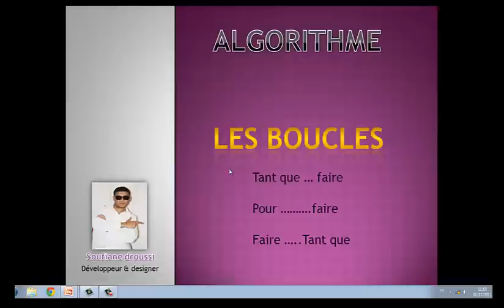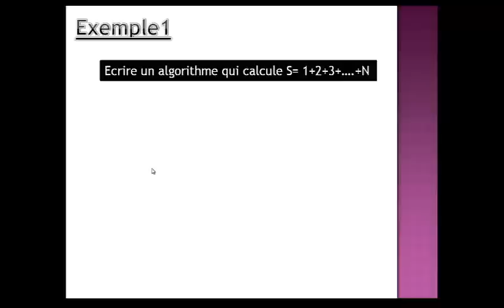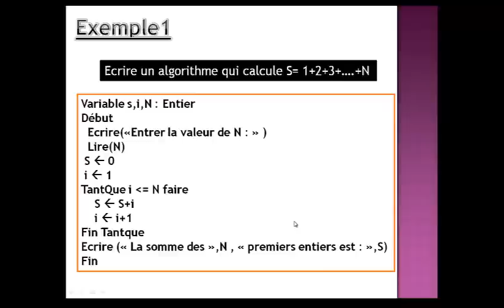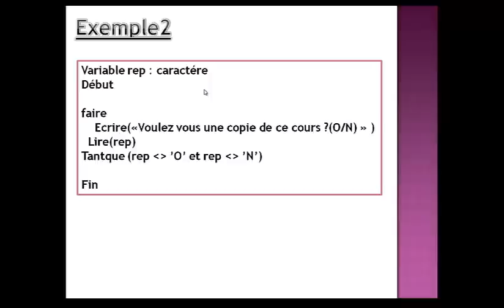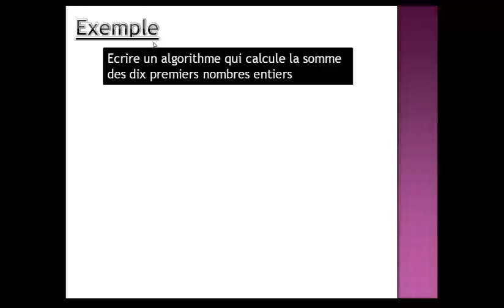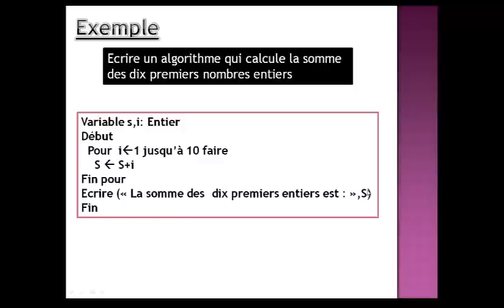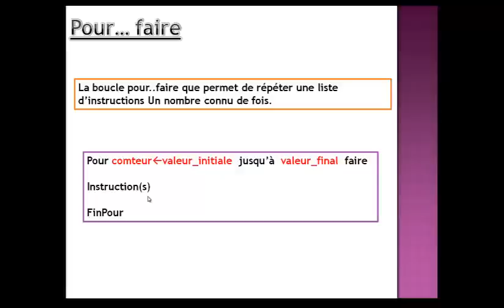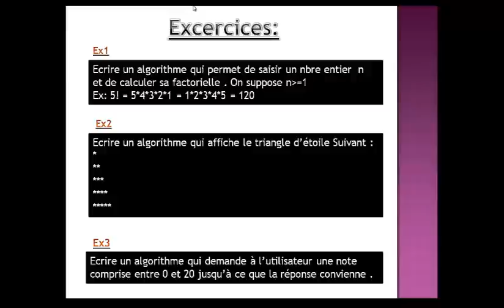Algorithme : les boucles